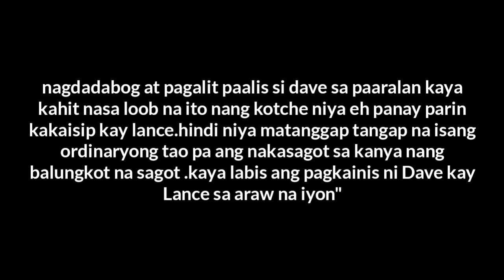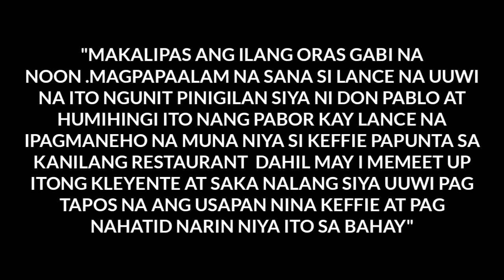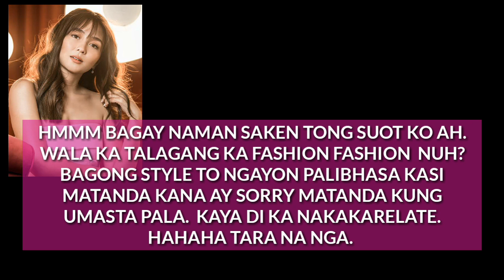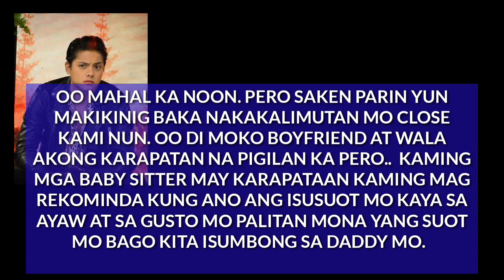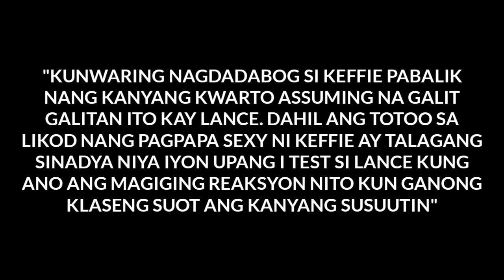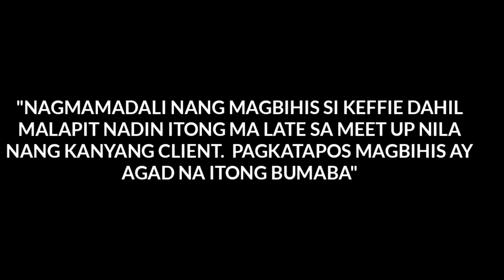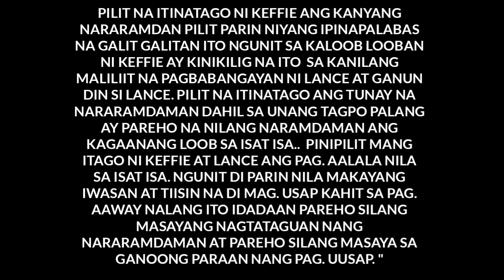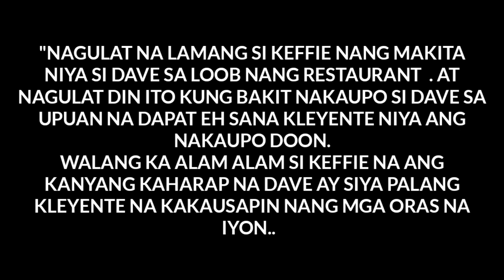My Amnesia Wife EP. 10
MY AMNESIA WIFE EPISODE 10

"MARAMING SALAMAT SA PANONOOD MGA KA KN GOD BLESS AT INGAT PO KAYONG LAHAT... ..

*PLEASE FOLLOW ON MY FACEBOOKPAGE KATHNIEL INFINITE THANK YOU.